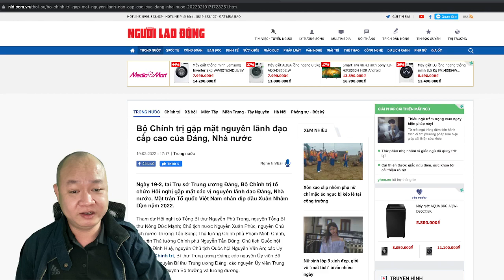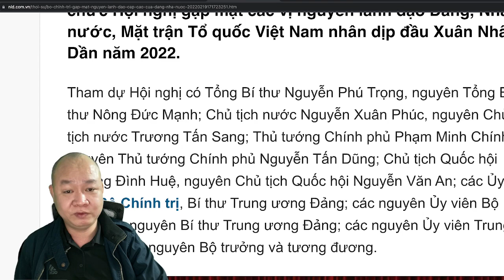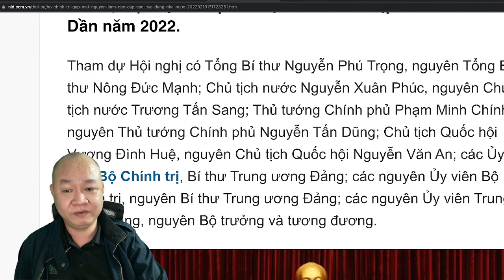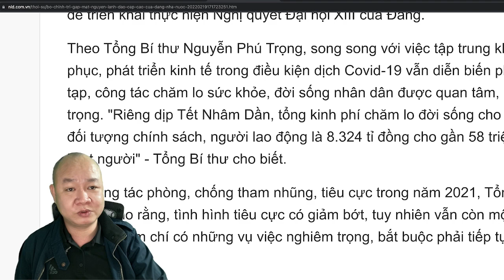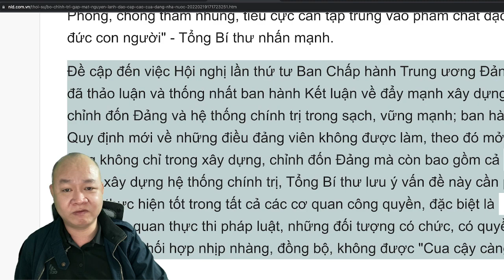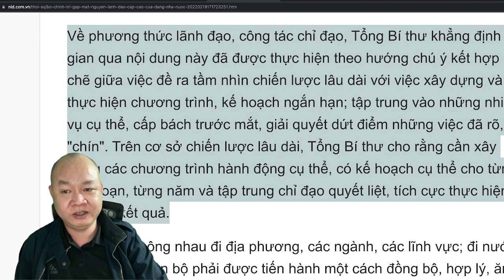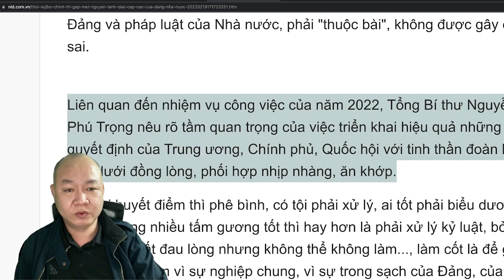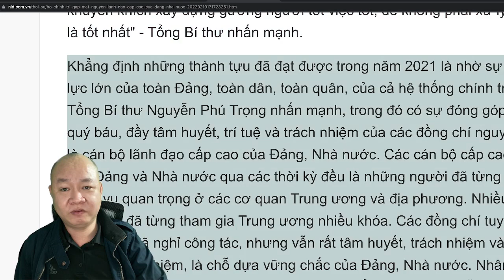732🔴 Nguyên Thủ tướng Nguyễn Tấn Dũng tái xuất, Tổng Bí thư nhấn mạnh về xử lý Tham nhũng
Hoặc có thể ủng hộ theo số tài khoản dưới đây:
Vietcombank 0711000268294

✅ Cảm ơn bạn đã xem video : 732🔴 Nguyên Thủ tướng Nguyễn Tấn Dũng tái xuất, Tông Bí thư nhấn mạnh về xử lý Tham nhũng I Chang Chang TV